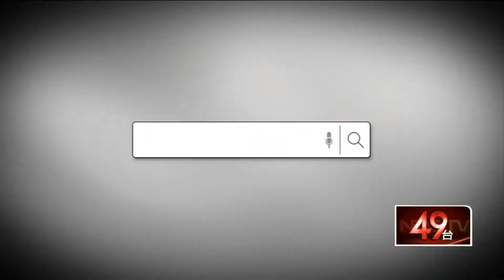十點上新聞》反修例"蛋洗中聯辦" 中國官媒:騰空監舍等暴徒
港民連七周發起反政府行動，不過721遊行後又爆發脫序演出，示威者包圍中聯辦，對官署大門及中國國徽丟雞蛋、噴黑漆，港警最後以催淚彈強勢清場。這也是6月反送中行動以來，中聯辦首度成為抗議目標。中國國家主席習近平，早就明確劃出他的「三不底線」，這次中聯辦遭殃，官媒環球網怒批暴徒公然挑戰中央權威，絕不會有好下場，而且已構成刑事犯罪，一定會騰空監舍等著他們。